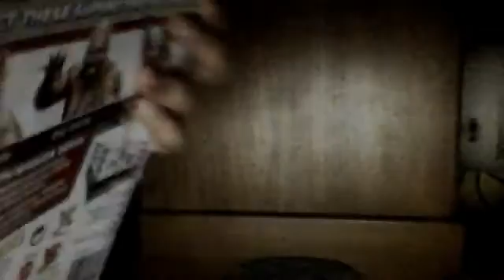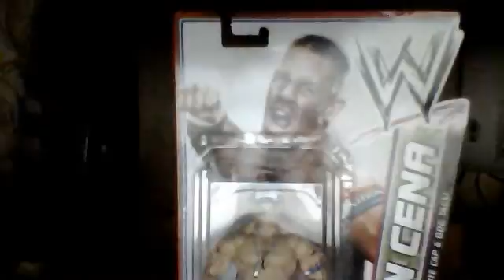WWE Figures Series + HD